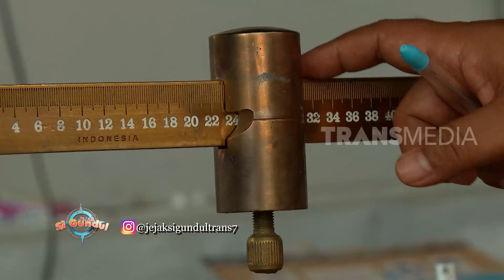ZUPPA SUP MANGGA | JEJAK SI GUNDUL (30/01/24)